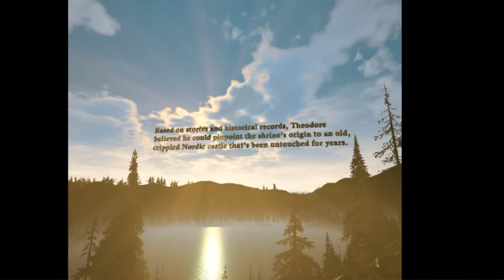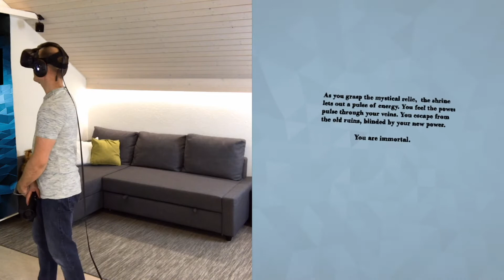The Ruins VR Escape the Room [Durchgespielt] [HTC Vive Spiele in Deutsch]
The Ruins ist ein Escape the Room Spiel... wie der Name bereits ankündigt. ;-)
Vorab folgendes:  Das Spiel ist sehr kurz.

Ein geübter Spieler wird dieses in 20-30 geschafft haben.

Die Rätsel sind nicht unbedingt immer einfach aber leider sehr langweilig.
Es will nicht so recht Stimmung aufkommen.

Allerdings ist der Soundtrack und die Vertonung der Story auf einem wesentlich höheren Niveau.
Für den Preis dürfte man aber gerne noch ein paar Rätsel dazu packen.

+Guter Sound und Vertonung
+Rätsel sind lösbar
+Story vorhanden
+Room Scale (HTC Vive)

-Die Grafik ist zwar gut aber nicht stimmig
-Sehr Kurzes Spiel
-Langweilige Rätsel

Fazit: Das Spiel könnte mehr aus sich machen. Es sind Gute Ansätze vorhanden doch es wirkt als wenn es nicht fertig wäre.

Die Ruinen: VR Escape the Room ist das Abenteuer Ihres Lebens.
Ihr Großvater war ein renommierter Archäologe, der verschwand, nachdem er auf seine große Entdeckung hingewiesen hatte.

Er kam nie von seinem letzten Abenteuer zurück.
Durch seine Aufzeichnungen gelingt es Ihnen, seinen letzten Standort aufzuspüren.
Wo wird dich diese gefährliche Reise hinführen?

Eigenschaften:
Vollständig für Room-Scale Gameplay entwickelt, um die vollen Vorteile der modernen VR zu nutzen . Kein teleporting oder künstliche Fortbewegung. (2.1mx1.8m)
Viele Kammern, Räume und Orte  sind zu erkunden.
Alle Räume sind nahtlos in diesem immersiven Abenteuer verbunden.
Eine epische, kurze Geschichte über die Geschichte deines Großvaters und die Geheimnisse, die er aufdeckte.

Mehrere Rätsel mit versteckten Objekten, Tönen und Symbolen sind zu lösen.
High-Definition-Texturen, Laub und dynamische Beleuchtung.

Das Spiel wurde mit einer Professionellen Stimme aufgezeichnet. Ein beeindruckendes Ambiente und der super Soundtrack sorgen für ein einzigartiges und qualitativ hochwertiges Erlebnis.
Alternatives Ende